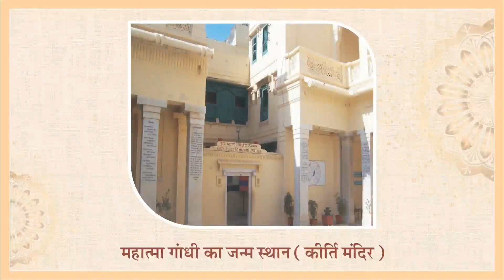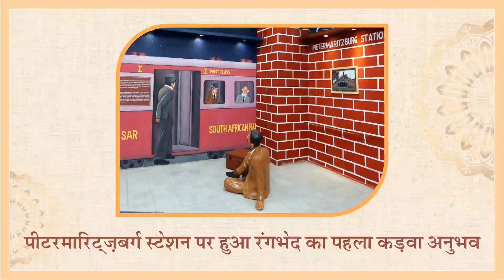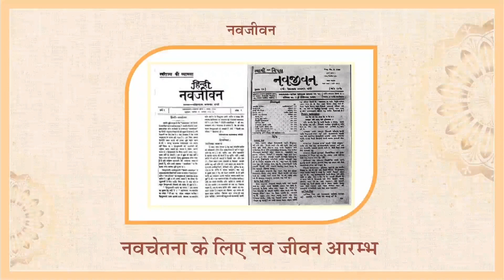ऐतिहासिक दांडी यात्रा के समापन दिवस 6 अप्रैल के अवसर पर राष्ट्रपिता महात्मा गांधी की जीवन यात्रा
ऐतिहासिक दांडी यात्रा के समापन दिवस 6 अप्रैल के अवसर पर राष्ट्रपिता महात्मा गांधी की जीवन यात्रा का रोचक वर्णन